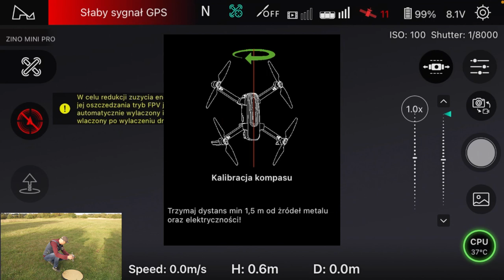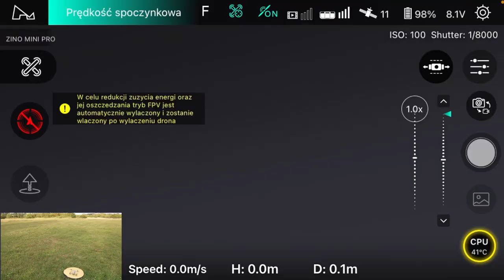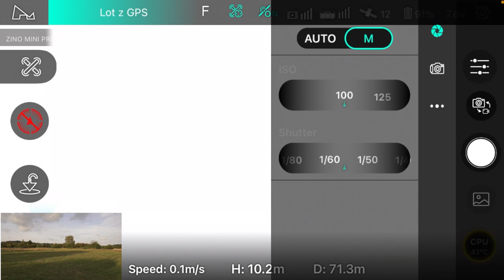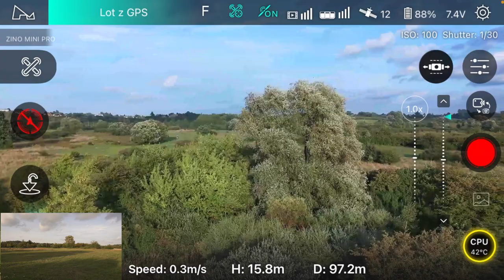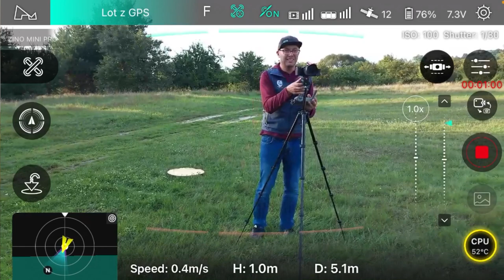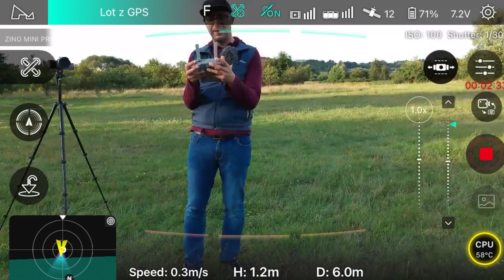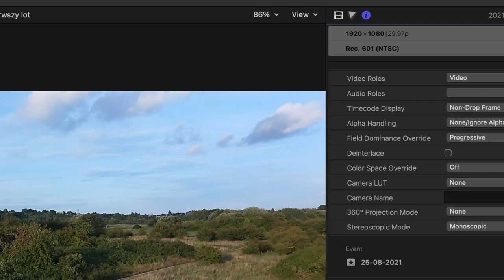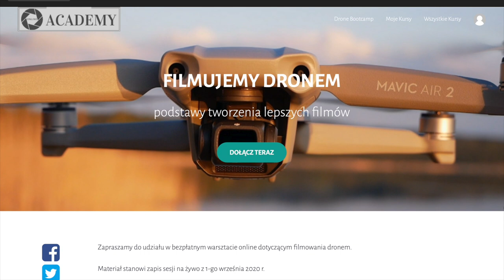DJI Mini 2 KILLER, CZY WYRZUCONA KASA? || ZINO MINI PRO - TESTY I RECENZJA - Część 2: Lot testowy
🚁DJI Mini 2 PRZEWODNIK DLA POCZĄTKUJACYCH:
🚁Pierwszy dron o masie poniżej 250 g z systemem unikania przeszkód i 40 min czasem lotu.

🕑 TIMESTAMPS:

0:00 Intro
1:51 Main Part
8:41 Second part
15:11 Outro